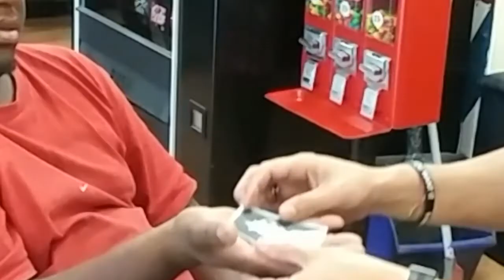Blade and card magic trick (blade & card)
A new and original magic trick with 1 double edge razor and 1 card!